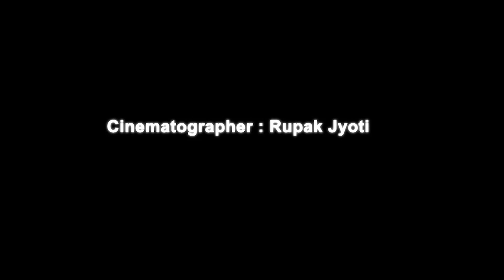How to cut down a big-hight Tree || Dangerous risk || safely near houses || Gangtok || Sikkim